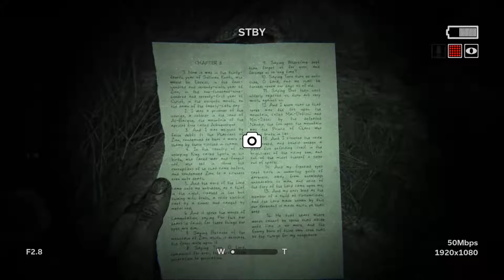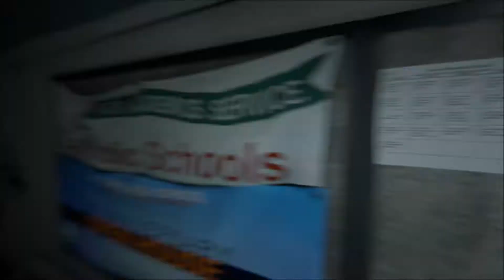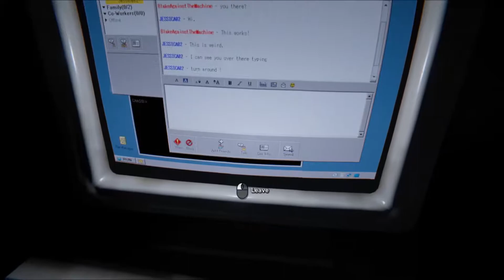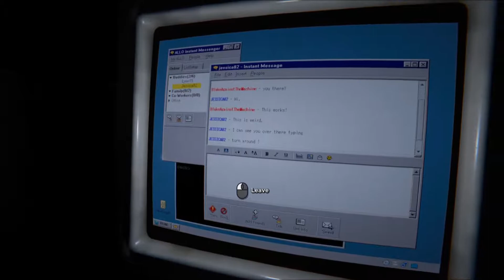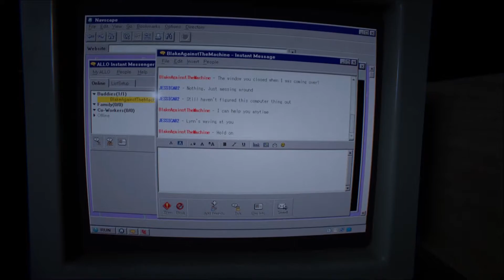Outlast 2 - Nearing The Mine I think - Part 15